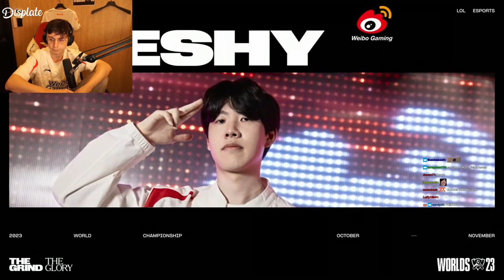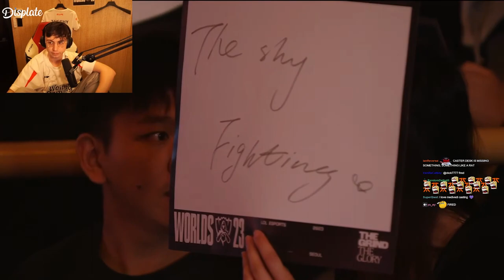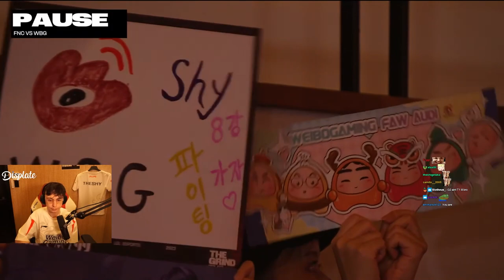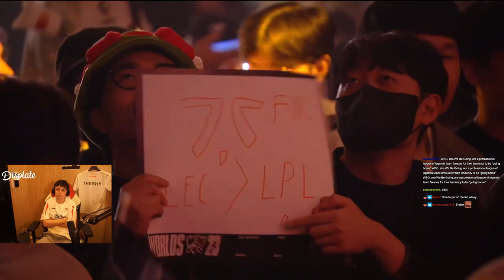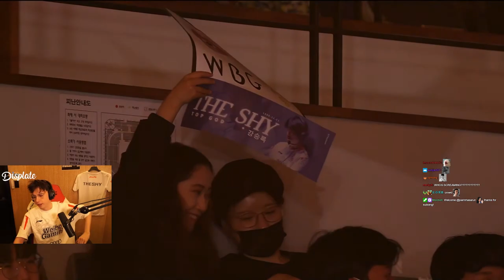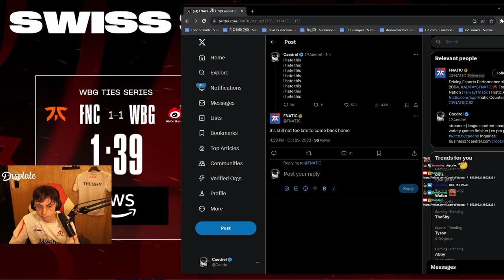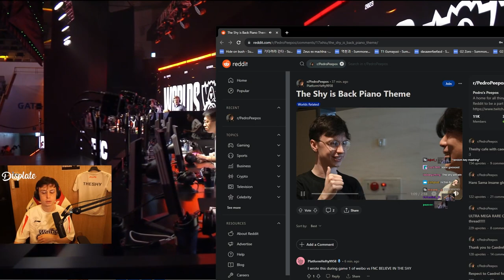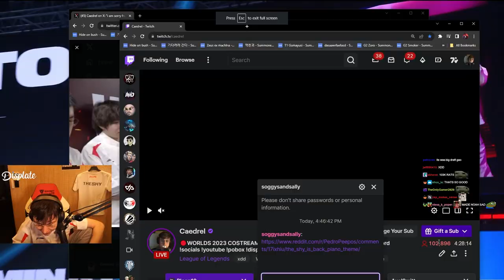FNC vs WBG | Caedrel co stream FULL VOD | Worlds 2023 Swiss Stage day 7 (Is not gonna be G2 vs BLG)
Is not gonna be G2 vs BLG video, i ask some of the mods said the stream crash so yeah i cant upload the game and draw show, i dont have access to it.

Welcome to the ultimate fan-made channel dedicated to Caedrel content, tailored specifically for the rat community who prefer YouTube over live Twitch streams or Twitch VODs. Here, we ensure that you never miss a beat of Caedrel exciting content!

For all the fans of Caedrel who don't want to miss any updates but don't have the time or preference for Twitch, this is your haven. I curate and share the best of Caedrel gaming, fun moments, all in a format that suits your viewing habits.